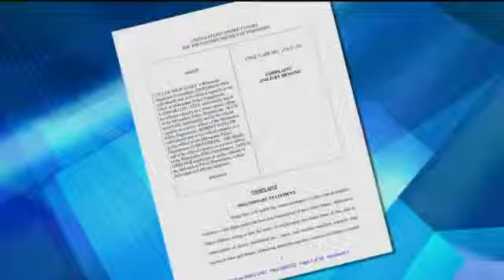Lawsuit filed in Cates sexual assault case